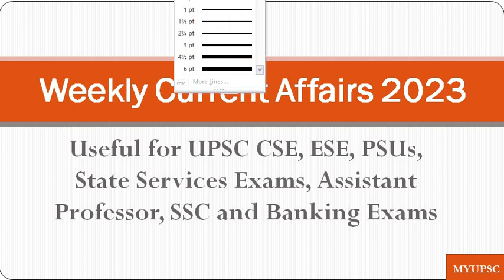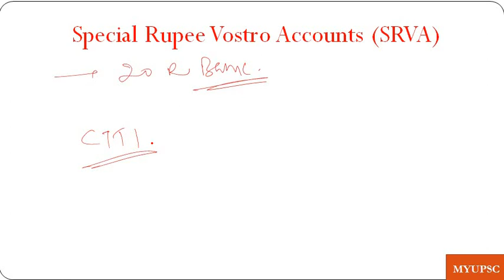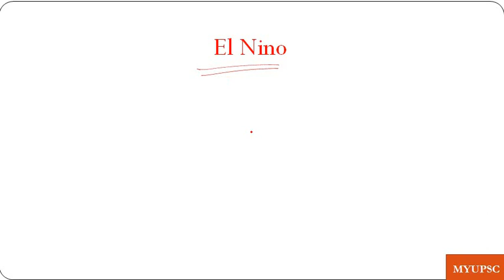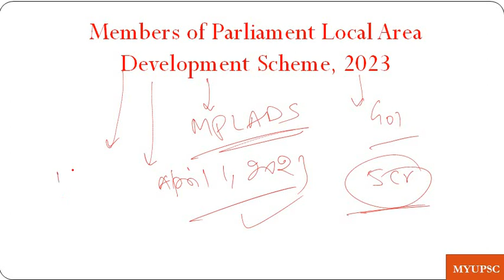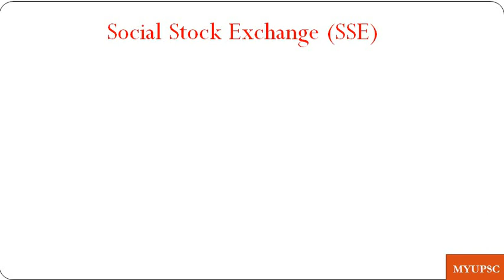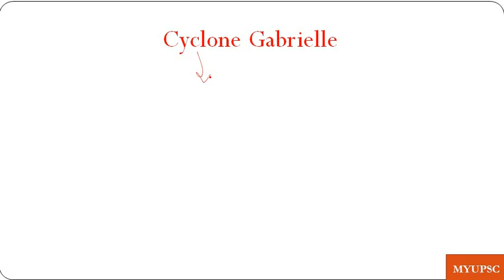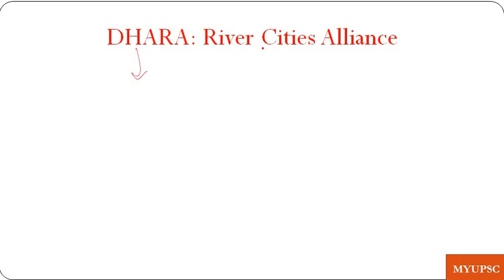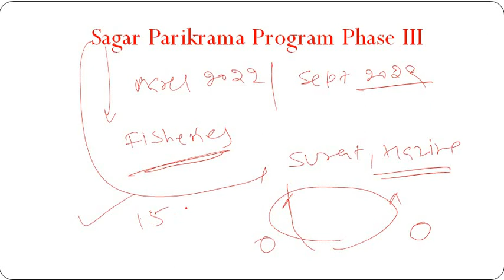Weekly Current Affairs 2023 Useful For UPSC, State PSC, Assistant Professor and other exams Part 1